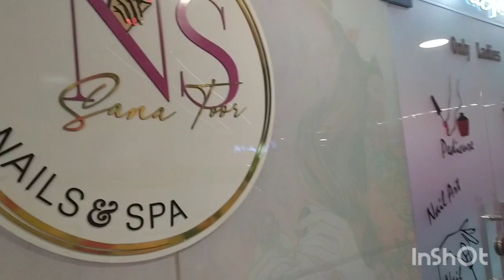Aryclic Nails Trend in Pakistan|I Done Aryclic Nails From Nail lounge by Pinky|Complete Demo/Review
💕hi I am Sana Asif this video covers complete Demo Review and my experience on Aryclic Nails I done my aryclic nail at nail lounge by pinky which is located mmalam road opposite to pizza hut plaza overall my experience is good the staff is cooperative  the duration of aryclic Nails in alomst 6 month but every month you have to fill the gaph
Aryclicnails
aryclicNailsTrendinPakistan
nailartinpakistan
nailloungebypinky
trendofaryclicnailsinpakistan
aryclicNails
completevideoonaryckicnails
mybestexperience

acrylic nails
acrylic nails in pakistan
trend of acrylic nails in pakistan
nails
nail art in pakistan
fake nails
nail glue in pakistan
buy nail polish online in pakistan
latest fashion trends in pakistan 2022
how to apply acrylic nails
gel nails
press on nails pakistan
nail art center in pakistan
polygel nails
polygel nail price in pakistan
best acrylic & art nails in lahore
polygel nail kit price in pakistan
acrylic nails disign
beauticians in pakistan
aryclic Nails duration
nail lounge by pinky
review in Aryclic Nails
demo on Aryclic Nails
comfortable